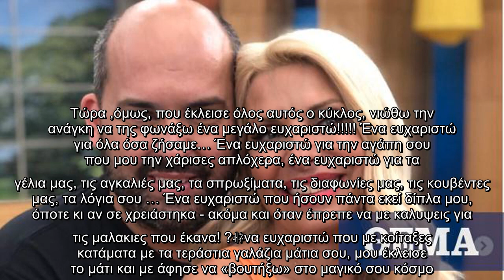Το μήνυμά του για τη δική του Ελένη...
Η Ελένη Μενεγάκη την 1η Ιουλίου έριξε αυλαία μετά από 29 χρόνια τηλεοπτικής καριέρας. Στην τελευταία της εκπομπή στον Alpha συνεργάτες από όλα τα χρόνια της πορείας της ήταν εκεί για να την τιμήσουν. Ανάμεσά τους και ο Μάνος Μαγιάτης, ο οποίος μέσα από το Instagram του μίλησε για την παρουσιάστρια και ανέβασε κοινές τους φωτογραφίες από το ξεκίνημα μέχρι και σήμερα. «Για τους περισσότερους είναι η Ελένη Μενεγάκη .. Για μένα, όμως, είναι η Ελένη! Η δική μου Ελένη! Γι ΄αυτό και ποτέ μέχρι και σήμερα δεν ήθελα να μοιραστώ με κανέναν τις πολύτιμες στιγμές που μας έχουν δέσει για πάντα και κουβαλώ μέσα μου σαν φυλαχτό. Τώρα ,όμως, που έκλεισε όλος αυτός ο κύκλος, νιώθω την ανάγκη να της φωνάξω ένα μεγάλο ευχαριστώ! Ένα ευχαριστώ για όλα όσα ζήσαμε… Ένα ευχαριστώ για την αγάπη σου που μου την χάρισες απλόχερα, ένα ευχαριστώ για τα γέλια μας, τις αγκαλιές μας, τα σπρωξίματα, τις διαφωνίες μας, τις κουβέντες μας, τα λόγια σου … Ένα ευχαριστώ που ήσουν πάντα εκεί δίπλα μου, όποτε κι αν σε ...